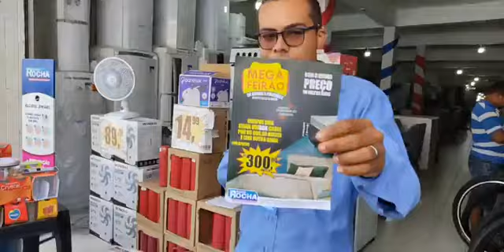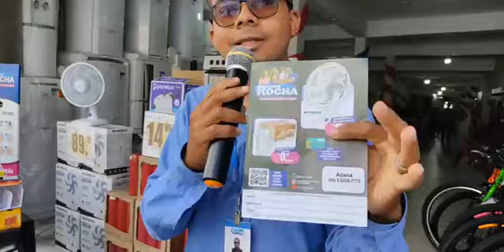4 de setembro de 2021